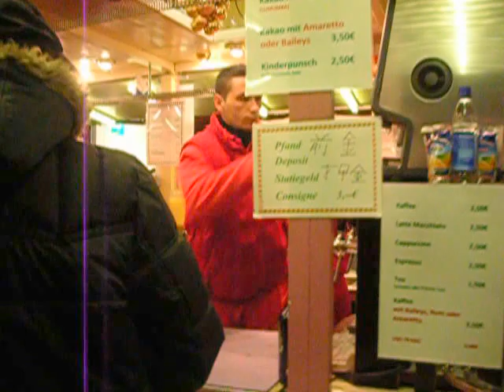Il Caotico Mercatino di Natale by Night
Video risalente al 23 Novembre 2013